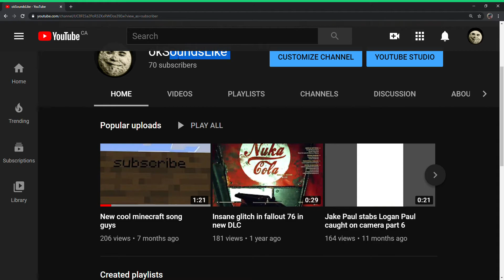OI WE HAVE DONE IT FELLAS 70 SUBS